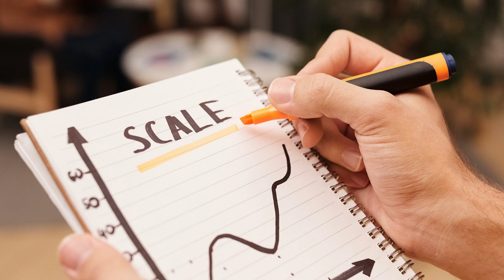Writing with Markers Sound Effect FREE